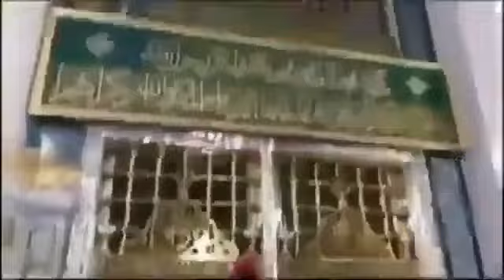MEKKE & MEDİNE BELGESELİ